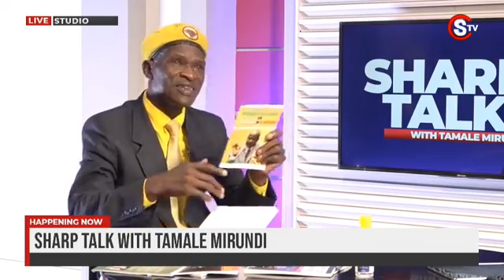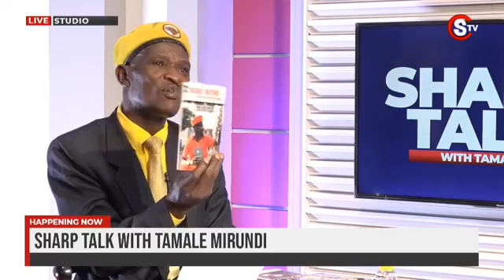Tamale Mirundi 1st September 2020.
240500 for covid19 testing.